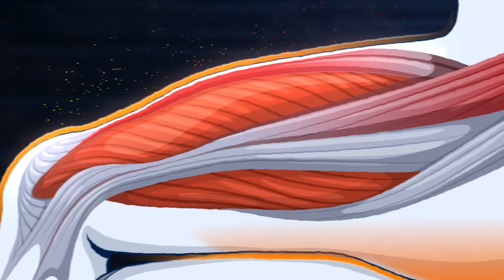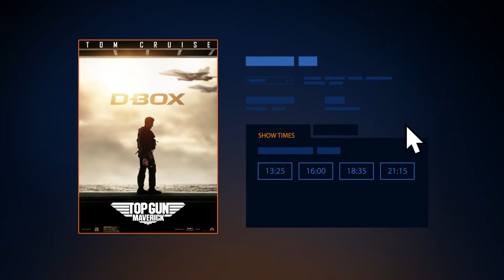D-BOX | How motion works in movie theater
Ready to deliver a premium experience unlike any other to your audience? Discover how the D-BOX moving theater seats PLF uses haptic technology to put moviegoers in the heart of the action and makes them physically feel every moment. Learn more about this moving cinema seat experience!